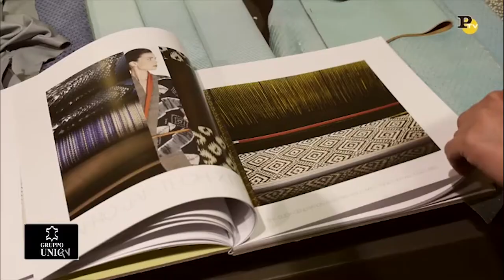UNIC - Pelle, una storia italiana ( parte 2/3)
Mostra organizzata dall'Unione Nazionale Industria Conciaria in collaborazione con Panorma presso il "Palazzo delle opere sociali", Piazza Duomo di Vicenza.

FONTE
Servizio: 19 aprile 2015

intervenuti
- Giorgio Mulè (Direttore Panorama)
- Salvatore Mercogliano (AD Lineapelle - Direttore UNIC)
- Rino Mastrotto (Presidente UNIC)